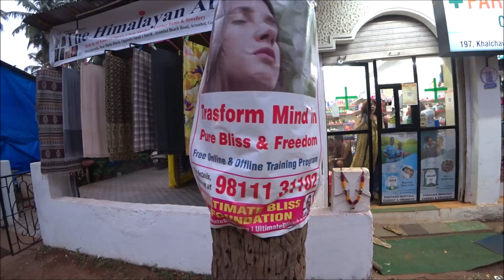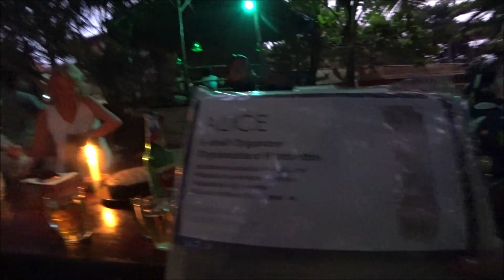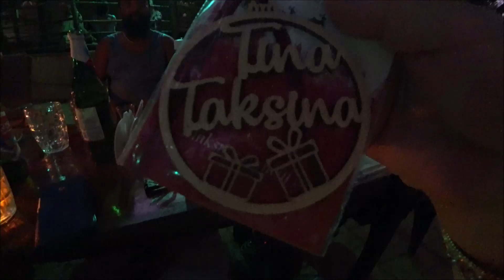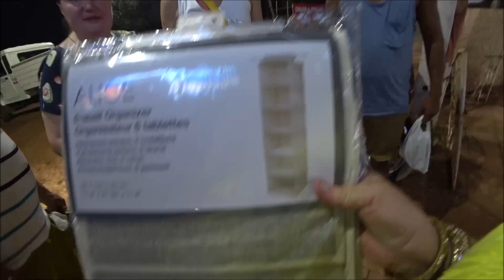125. Нас пригласили на день рождения блогеры из Литвы. Арамболь. Гоа 2022.